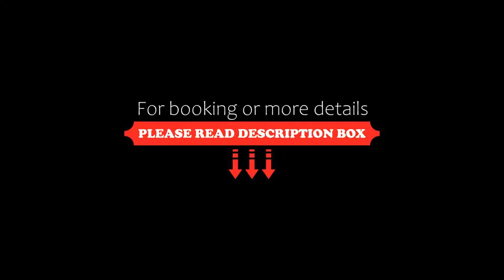Beckenham Park Hotel, Bromley, United Kingdom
About Property:
You're eligible for a Genius discount at Beckenham Park Hotel! To save at this property, all you have to do is sign in.
Situated in Beckenham, the Beckenham Park Hotel is a 10-minute drive from Crystal Palace. With free parking and free Wi-Fi, the hotel offers continental breakfasts and spacious bedrooms.
Rooms at the Beckenham Park Hotel each have a TV and tea/coffee facilities. With stylish decor and modern furni...
Property Type: Hotel
Address: 10 Copers Cope Road, Bromley, BR3 1NB, United Kingdom
Searching For
1. Beckenham Park Hotel - Bromley - United Kingdom
2. Beckenham Park Hotel - Bromley - United Kingdom Address
3. Beckenham Park Hotel - Bromley - United Kingdom Rooms
4. Beckenham Park Hotel - Bromley - United Kingdom Amenities
5. Beckenham Park Hotel - Bromley - United Kingdom Offers and Deals
Audio Credit:
Track Title: Subway Dreams
Artist: Dan Henig